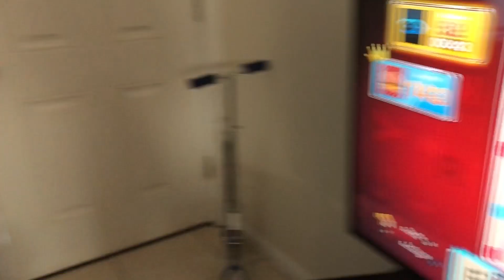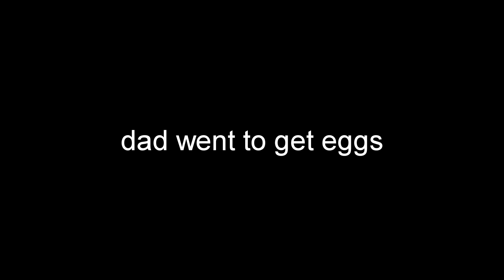THE REALEST MORNING ROUTINE YOU'LL NEED. EVER.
Today, you'll see me get out of bed.
Sorry for the ear rape. ty for watching! I really appreciate you. xoxo